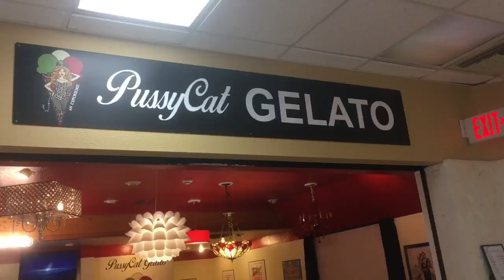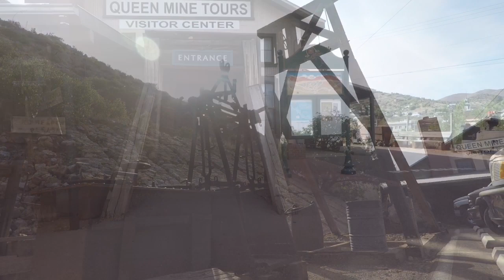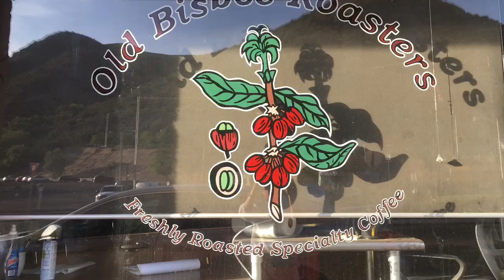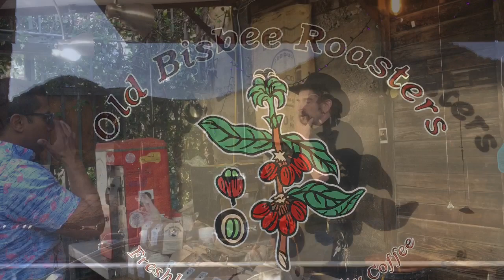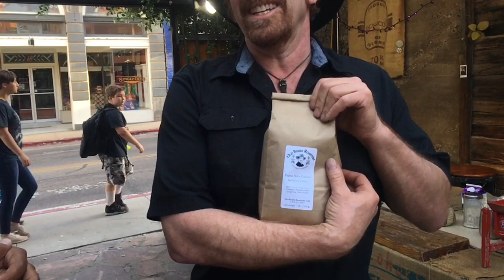TOMBSTONE | BISBEE Velho Oeste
O Velho Oeste vive no Arizona, EUA! Vamos conhecer juntos a cidade mineira antiga Bisbee e a cidade mais famosa do velho Oeste, Tombstone! Conheceremos o OK Corral e as ruas aonde caminhava Wyatt Earp!

Visite para ver os cafés internacionais oferecido por Seth!